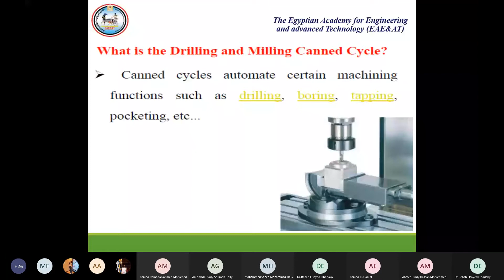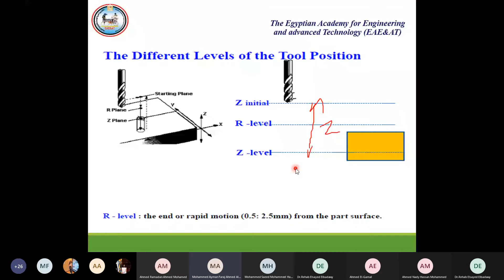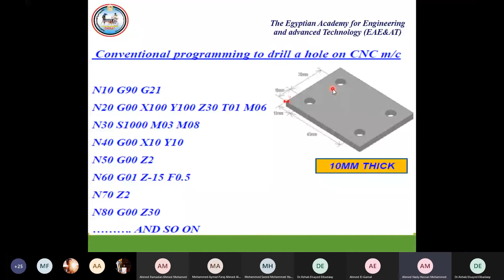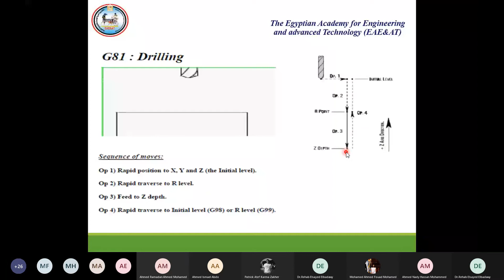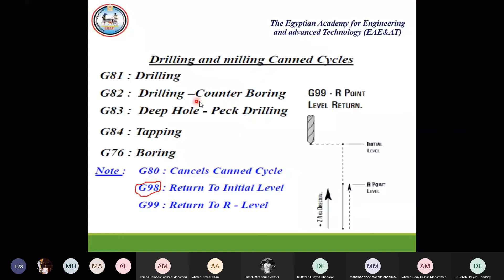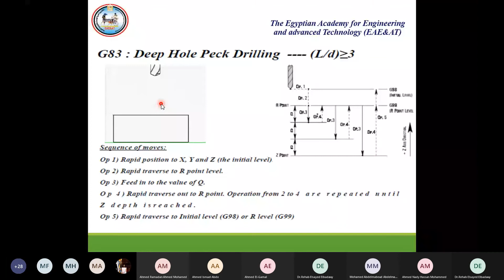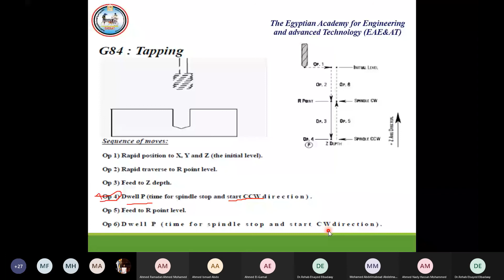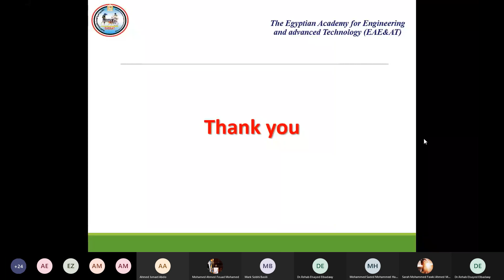Lec 6 CAD/CAM